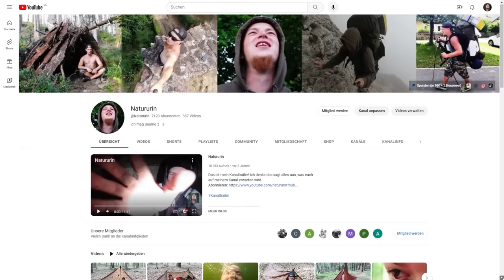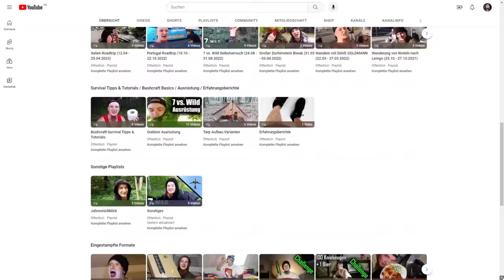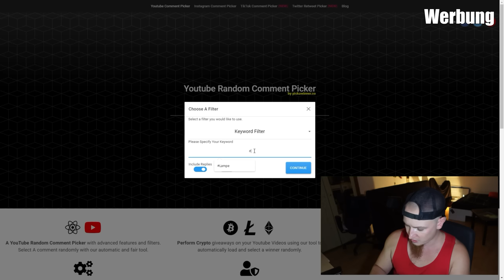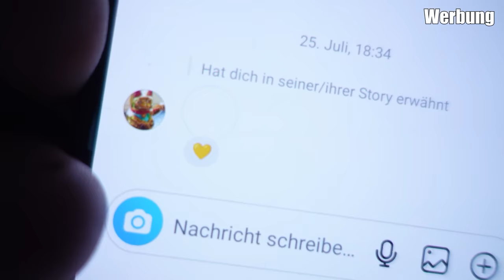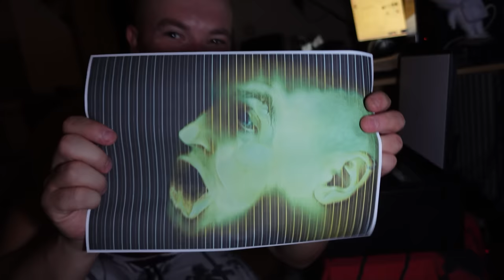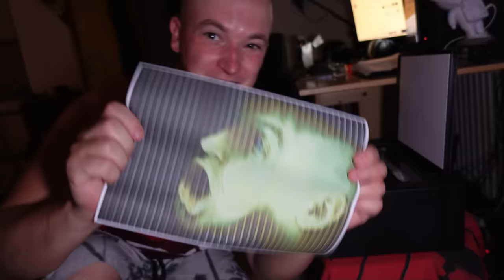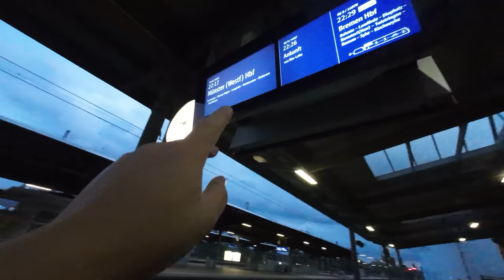DIE RATTEN BEKLAUEN UNS! - BIWAK in DÜSSELDORF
Ich habe mit Dennis Bettin, Tourday TV und B33Rjanka eine Stadttour in Düsseldorf mit Übernachtung bzw. Biwak am Rhein gemacht. Wir wurden in der Nacht von Ratten beklaut!

► ThruNite Catapult Mini V2

Fanpost Adresse (für Fanpakete):
Andreas T.
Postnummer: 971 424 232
Packstation 187